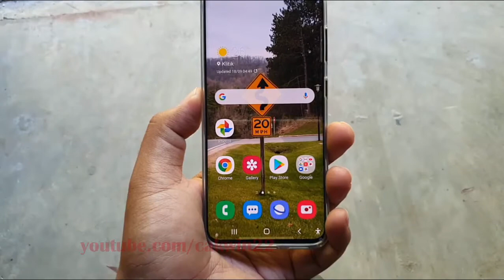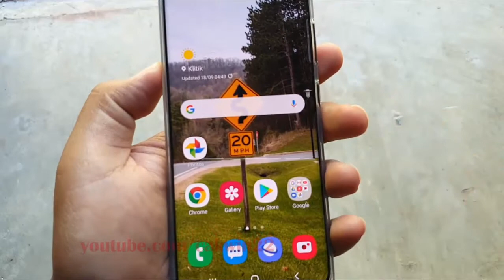Samsung Galaxy S20 : How to enable magnifier window Horizontal focus lock (Android 10)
This video show How to enable magnifier window Horizontal focus lock in Samsung Galaxy S20.  In this tutorial I use Samsung Galaxy S20 SM-G980F/DS International version with Android 10